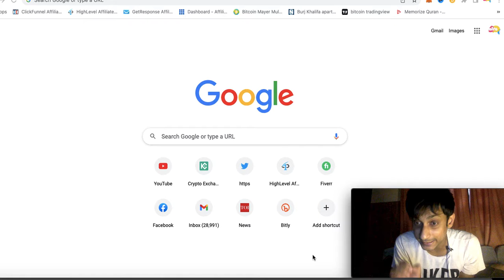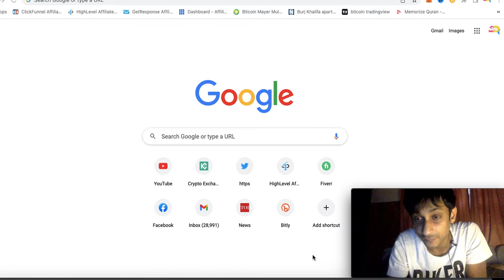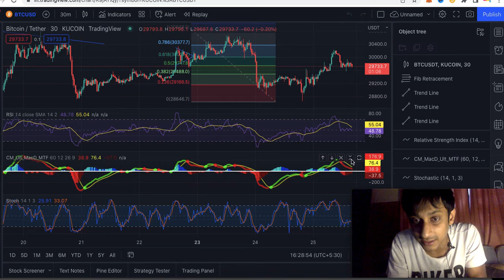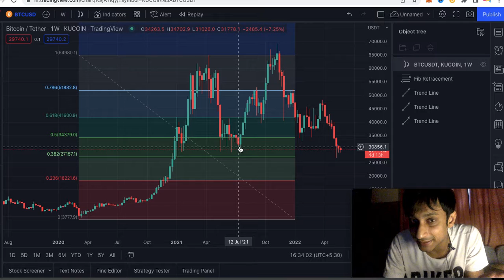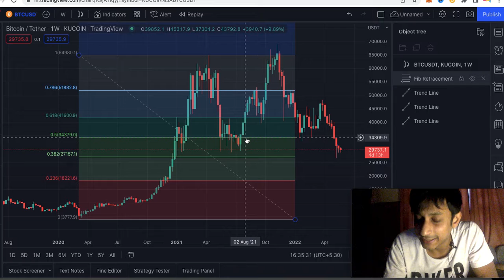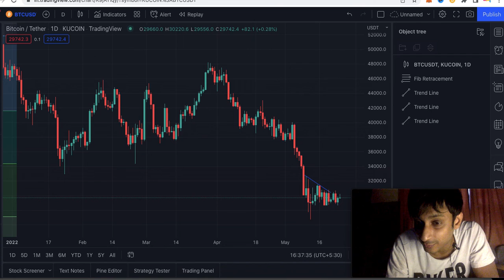Secret indicator to NOT LOSE MONEY$$ in Crypto/Bitcoin Market! Must Watch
Create your Binance(Crypto trading/buying) account here with free reward bonuses deposited in your account

Join our Free Discord group for Crypto discussions with me and community